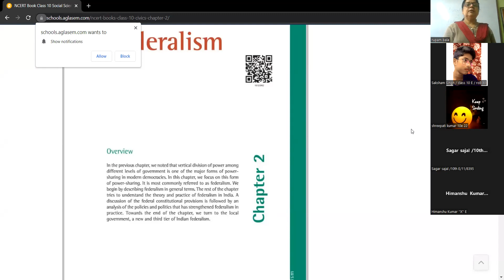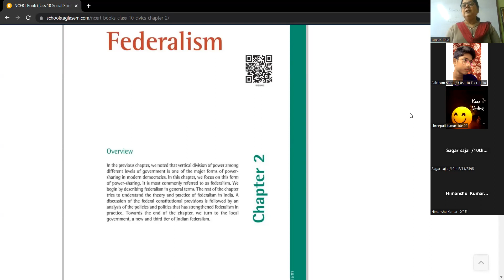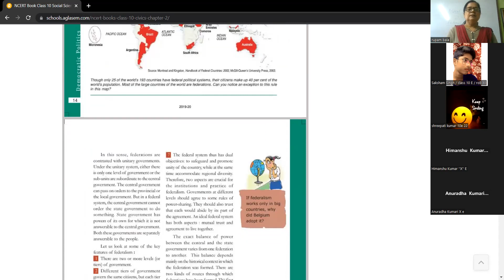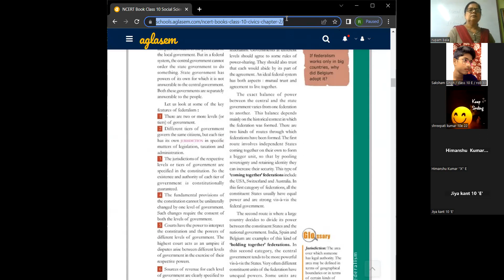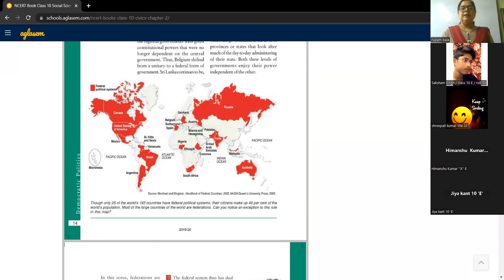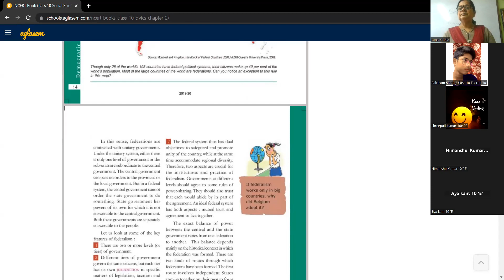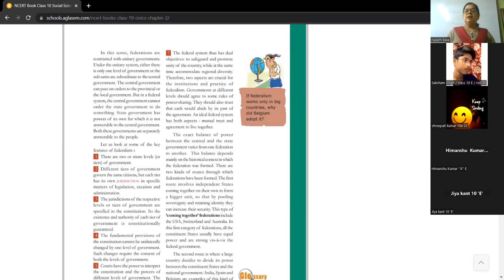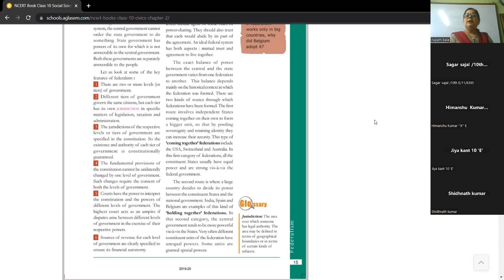X E Social Science by Rupam Bala 29 04 2023